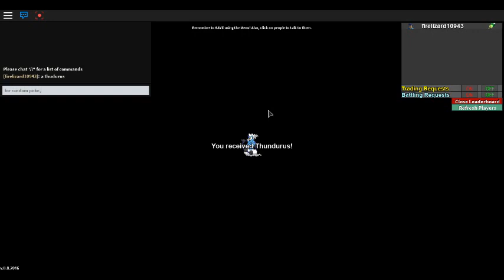Project : Pokemon | A Glitch For Never Ending Thundurus!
WOW I GOT ALMOST A PARTY FULL!